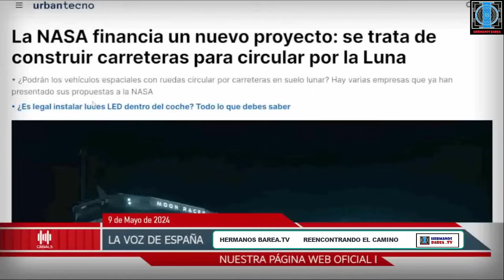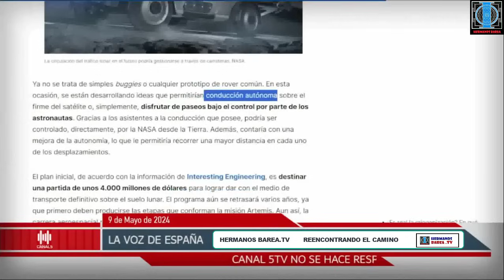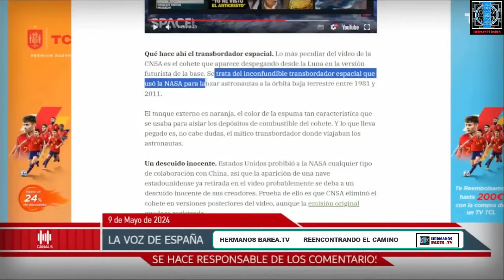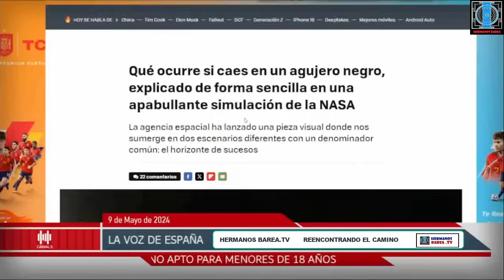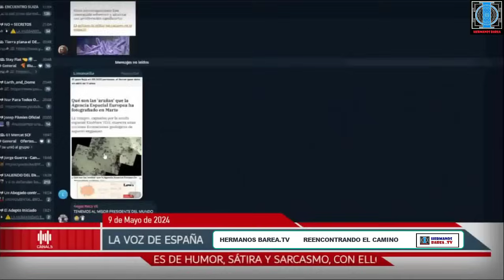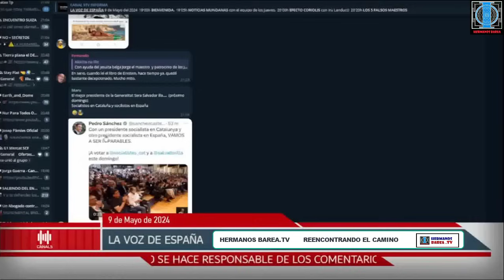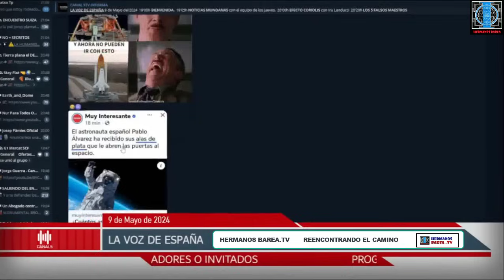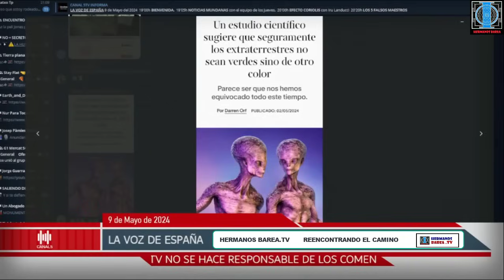PACHA NEWS DE REGALO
Sección fake news del programa emitido en canal 5TV el dia 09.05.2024, con regalo final del pack Pachamama Flat  a la mejor fake news enviada por los espectadores.